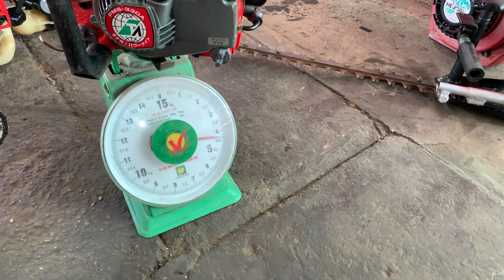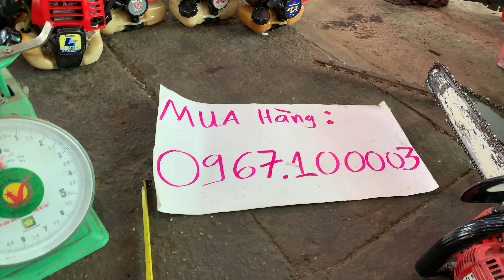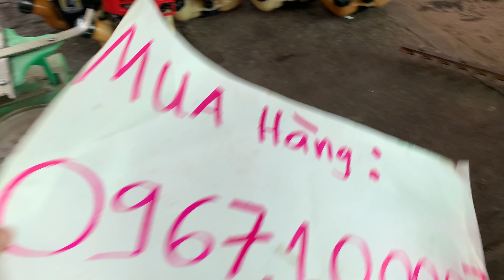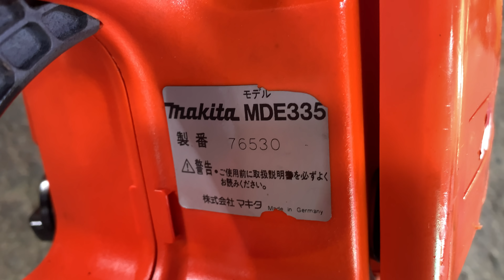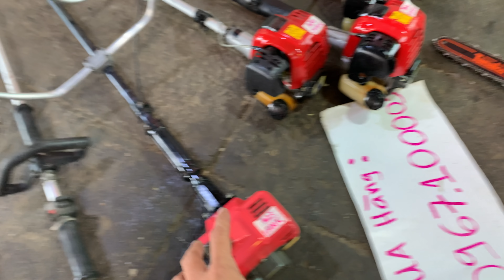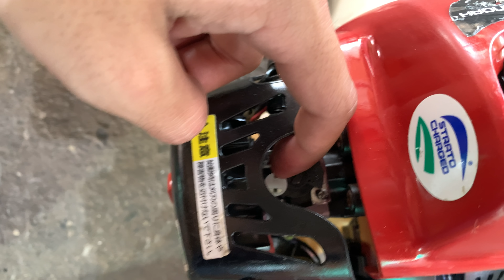7/1 Đi Bãi Tại Nhà Lô khủng 33 máy cắt cỏ Stihl, cưa xích, thổi lá, phun vôi, cắt bê tông.0967100003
7/1 Đi Bãi Tại Nhà Lô khủng 33 máy cắt cỏ Stihl, cưa xích, thổi lá, phun vôi, cắt bê tông.0967100003